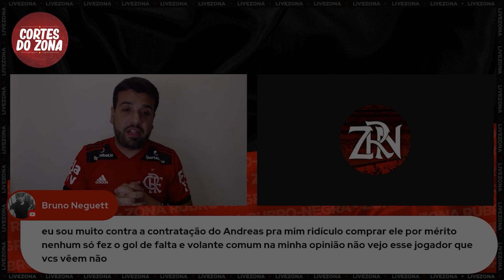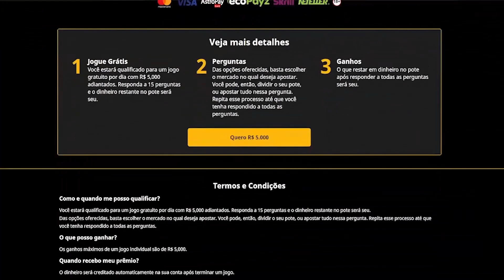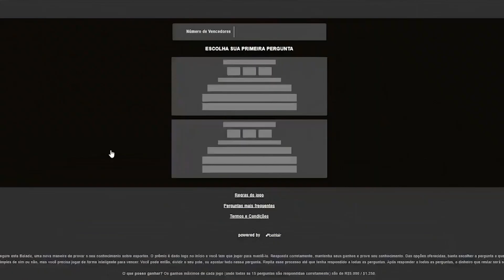"ARÔ, FIQUEI!" MARCÃO FALA DA RENOVAÇÃO DO ARRASCAETA